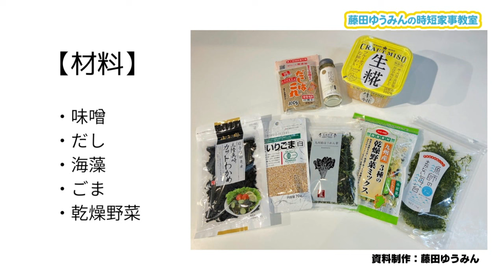忙しいときにぴったり！時短味噌汁のつくり方を紹介